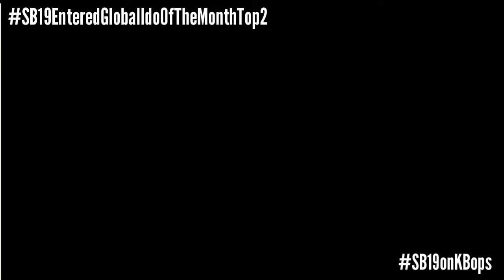BREAKING: SB19 NAG TOP 2 SA GLOBAL IDOL OF THE MONTH! | Esbi Updates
BREAKING: SB19 NAG TOP 2 SA GLOBAL IDOL OF THE MONTH!

A'TIN! We are back again to give you the latest updates about SB19. And we got another international chart achievement as SB19 entered KBops, a Global Idol Ranking Apps Global Idol Of The Month.